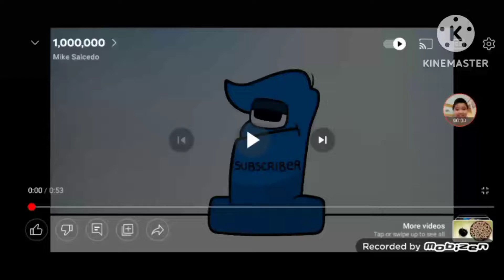1,000,000 In Haha Major